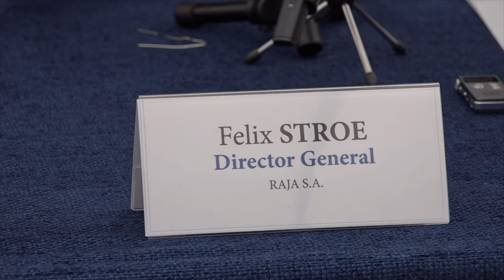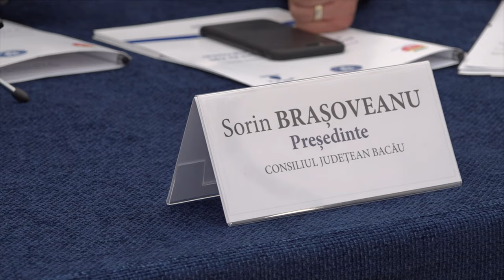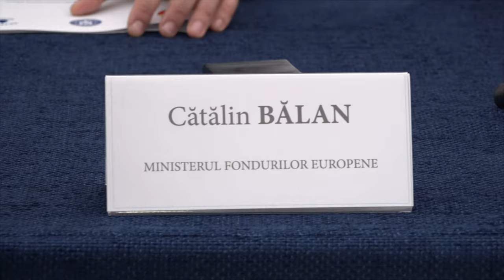LA ONESTI investitie de 58 milioane euro FILMARE EXCLUSIV TV 4K part 02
Cu stimă,
echipa Exclusiv

Vizionare plăcută !